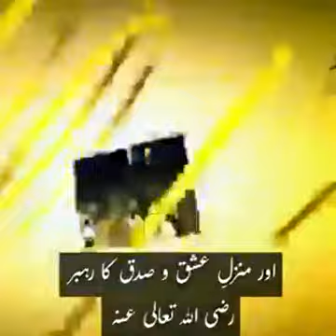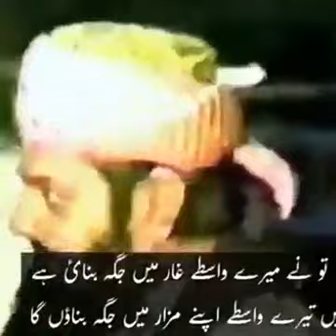Manqabat Hazrat Abu Bakar Siddique R.A Hazrat Maulana Muhammad Shafi Okarvi RA Orangi Town Karachi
Video from Hamid Rabbani Okarvi